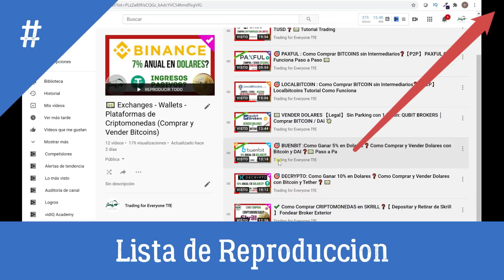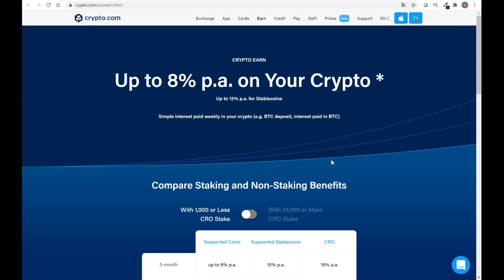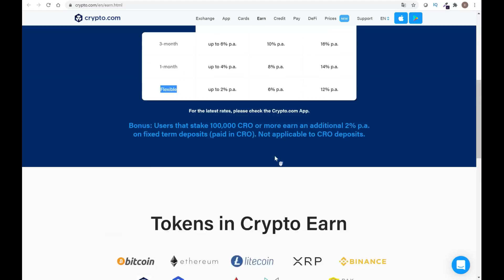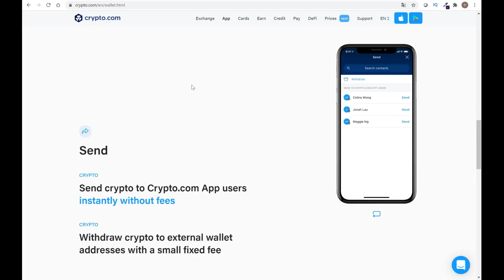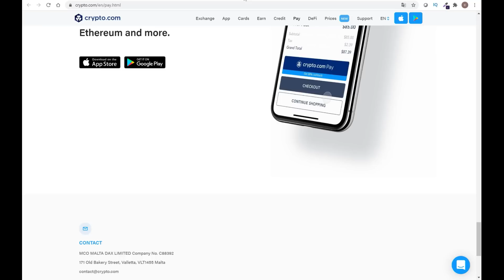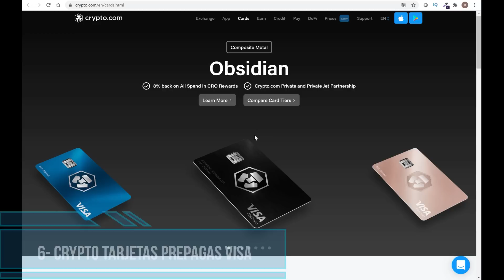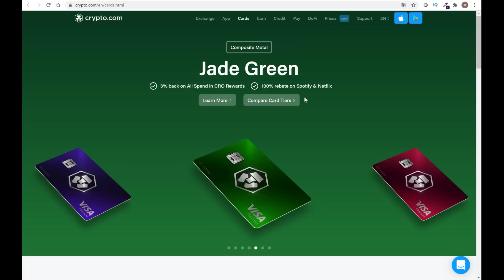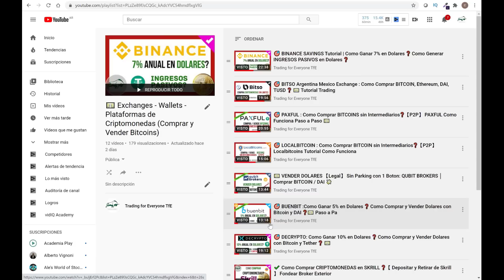✔️ 7 Beneficios - CRYPTO.COM Como Funciona ❓【 Exchange | Tarjeta 💳| Cobrar Pagos】 Ingresos Pasivos 🎯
* (Para recibir los 50 usd, tenes que verificar tu cuenta y hacer stake de CRO en Crypto.com Exchange por un monto de 5000 CRO)